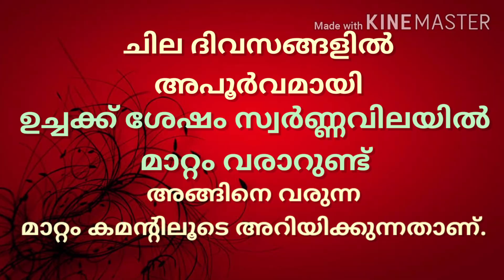today goldrate/ഇന്നത്തെ സ്വർണ്ണ വില/29/07/2020/ kerala gold price today/kerala gold rate/916/